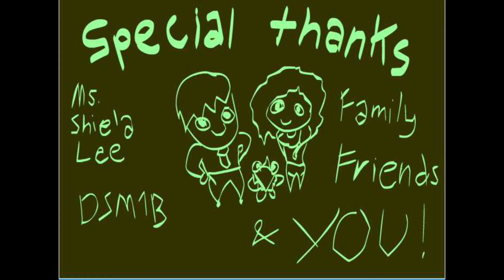Paul & Ally Animation by j3x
This is a Final Project for my Animation Class
People I would like to Thank:
Ms. Sheila Lee
Him :)
The whole DSM1B class